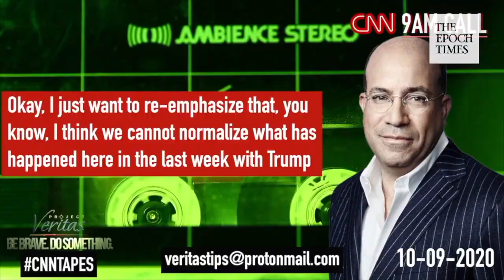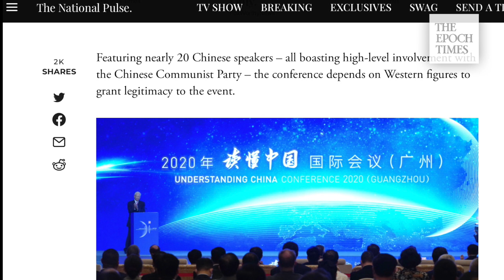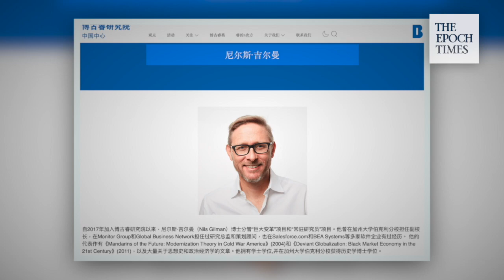Amidst the network’s editorial scandal, CNN’s Zakaria reported attending high-level CCP conference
After several CNN editorial call recordings exposed the network’s inner workings to portray President Trump as abnormal and desperate, a CNN host and a Biden consultant are now reported to have attended high-level Chinese Communist Party meetings as “Western representatives.”

In a recording released by Project Veritas, CNN boss Jeff Zucker instructed his editorial team not to “normalize” Trump:

"OK, I just want to re-emphasize that...we cannot normalize what has happened here in the last week with Trump and his behavior. And I go back to what [CNN political Director] David Chalian said, that this is a president who knows he's losing, in trouble...and sick. Maybe is on the after-effects of steroids or not. I don't know, but he is acting erratically and desperately…we need to not normalize that. ... He is all over the place and acting erratically. And I think we need to lean into that."

He went on:

“This is what we’ve come to expect for the last three-and-a-half years, four years, but it clearly is exacerbated by the time that we’re in and the issues that he’s dealing with. And I think we cannot let it be normalized. He is all over the place and acting erratically, and I think we need to lean into that.”

He also hinted to his team not to report the news related to the Hunter Biden scandal:

"The Trump media, you know, moves immediately from -- OK, well, never mind -- the unmasking was, you know, found to be completely nonsensical to the latest alleged scandal and expects everybody to just follow suit. So, I don't think that we should be repeating unsubstantiated smears just because the rightwing media suggests that we should."

Later, CNN host and Washington Post writer Fareed Zakaria and Biden adviser and former Obama-era National Economic Council Director Larry Summers participated in the Understanding China Conference 2020 on November 20 - 22.

According to the National Pulse, the theme of this conference, titled “Huge Shake-up, Big Test, Great Cooperation: China’s New Journey toward Modernization and Building a Community with a Shared Future for Mankind,” was to push for increased cooperation between the Chinese Communist Party and the broader world.

Xi Jinping also sent a congratulatory letter to the meeting, and Huang Kunming, Minister of the Central Propaganda Department, read Xi Jinping’s congratulatory letter and delivered a virtual speech.

Notable Chinese speakers during the conference included Zheng Bijian, chairman of the National Innovation and Development Strategy Research Association, Huang Qifan, the former mayor of Chongqing, and Ye Xiaowen, deputy director of the Cultural, History, and Learning Committee of CPPCC.

Other Western leader participants meanwhile also attended, including former British Prime Minister Gordon Brown, former Mexican President and 21st Century Council Chairman Ernesto Zedillo, former Australian Prime Minister Kevin Rudd, former Indonesian President Megawati Sukarnoputri, and so on. And alongside them sat regular attendees such as Former German Chancellor of Finance and current Chairman of the Bundestag, Wolfgang Schäuble, and Nicholas Berggruen, founder of the Berggruen Institute.

The Berggruen Institute is related to Joe Biden’s Transition Integrity Project (TIP). The co-founder of the organization Nils Gilman serves as vice president of programs and deputy editor of the Institute’s magazine. Gilman has gained notoriety for tweeting a death threat against Michael Anton, a Senior Fellow at the Claremont Institute and former Trump administration official.

Production: Terri, Hanson, Ma Yue, Ming Yu, Jennifer Sun
Date: 2020/12/9